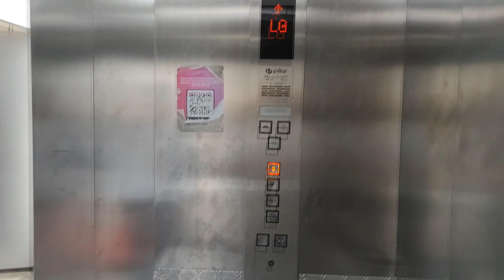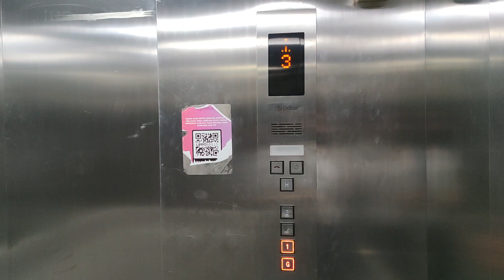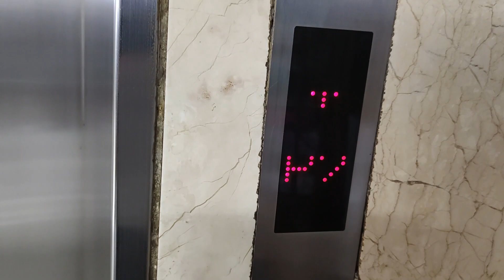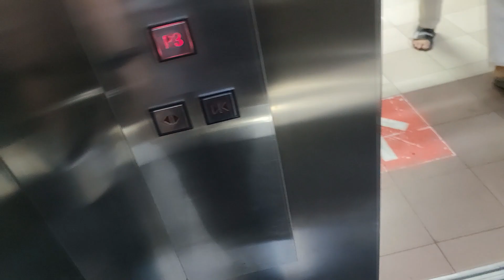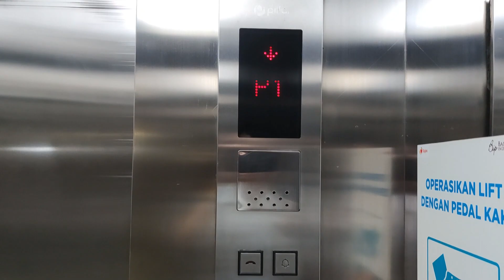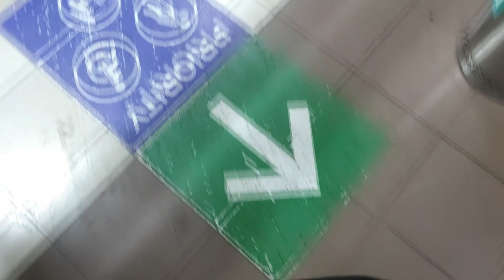2x Generic Lifts / Elevators - Bandung Indah Plaza, West Java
Two generic lifts in a mall in the center of Bandung. The "ultra wide" carpark lift is most likely a replacement from two lifts, as seen on the floor directory nearby shown at the end of the video

0:00 - Main lifts
ℹ️ 𝗟𝗶𝗳𝘁 𝗜𝗻𝗳𝗼
Model: Generic
Capacity: 1500 kg
Served floors: LG/G, 1, 2, 3
Installation year: Needing confirmation
History: Needing confirmation

1:56 - Carpark lift
ℹ️ 𝗟𝗶𝗳𝘁 𝗜𝗻𝗳𝗼
Model: Generic
Capacity: Unknown
Served floors: P3, P2, P1
History: Replacement of two lifts

📸 𝗥𝗲𝗰𝗼𝗿𝗱𝗶𝗻𝗴 𝗗𝗲𝘃𝗶𝗰𝗲
Xiaomi Mi 10 at 1080p 60fps